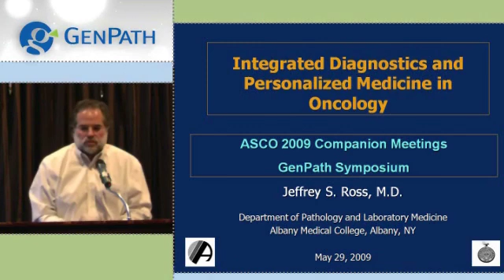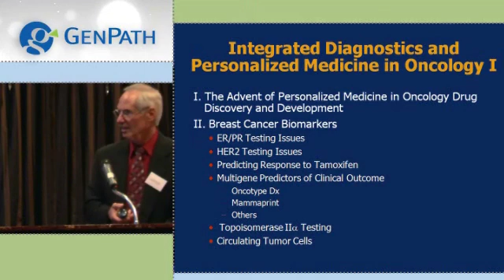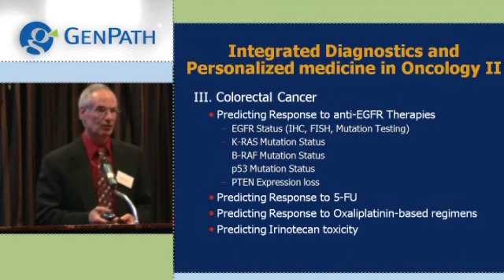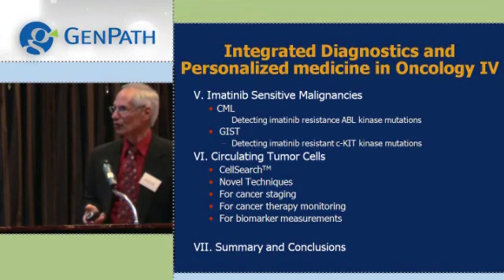GenPath Introduction: Integrated Diagnostics and Personalized Medicine in Oncology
Dr. Jeffrey S. Ross, MD speaks on Integrated Diagnostics and Personalized Medicine in Oncology (Part 1 of 16). Introduction by Dr. Marc Grodman, CEO of BioReference Laboratories, Inc., a parent company to GenPath Diagnostics, GenPath Women's Health, and GeneDx.